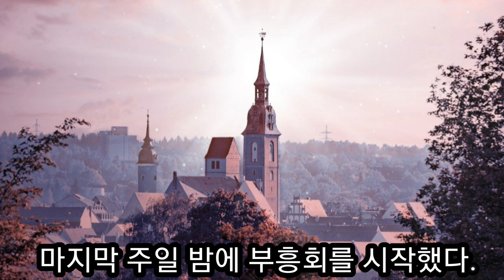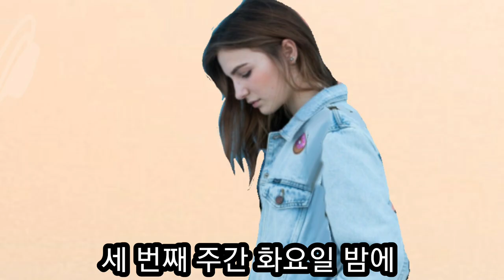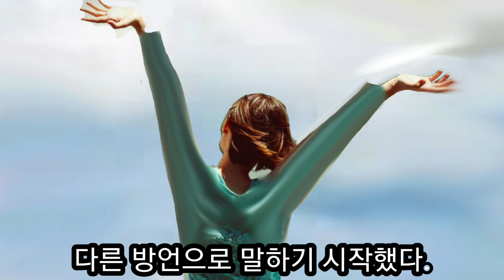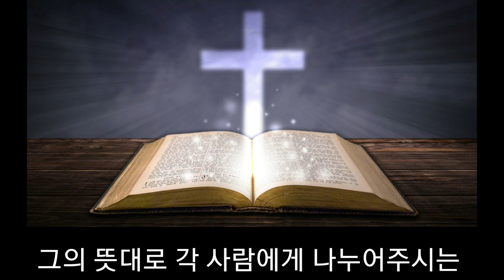당신에게 귀신이 붙어서 질병으로 고통 받고 있다면~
귀신 하나가 폐암에 걸린 한 여인의 몸에 매달려 있는 모습을 보고 케네스 해긴 목사님이 예수님의 이름으로 명하여 그녀에게서 나가라고 말하자 그 귀신은 떨어져 나갔고 그녀의 암 덩어리도 사라진 케네스 해긴 목사님의 놀라운 간증 입니다.